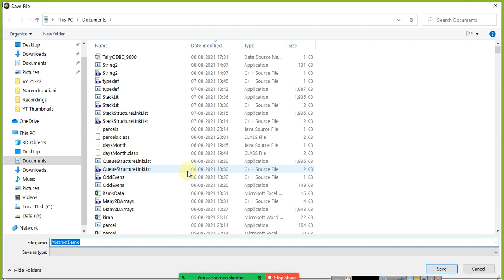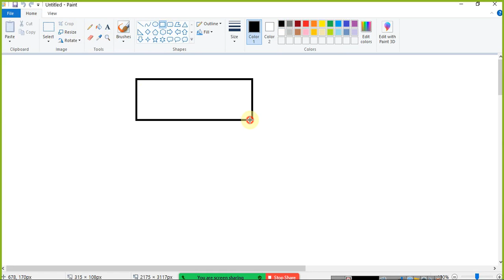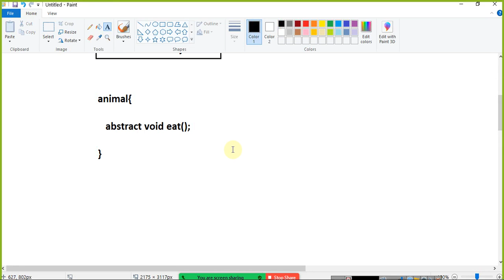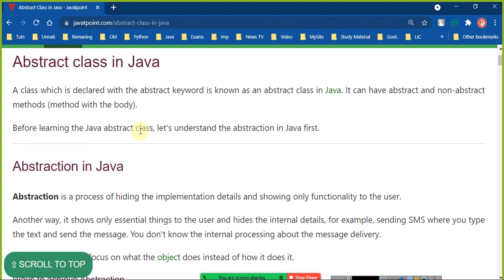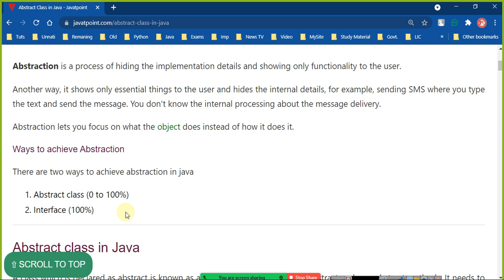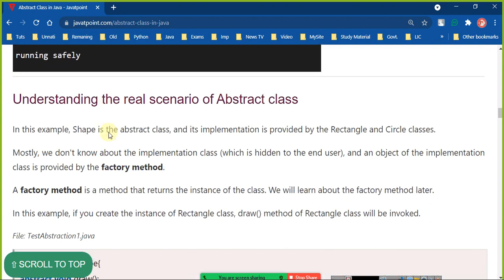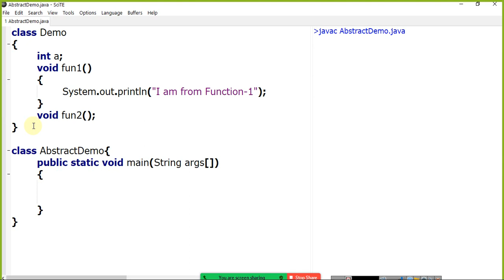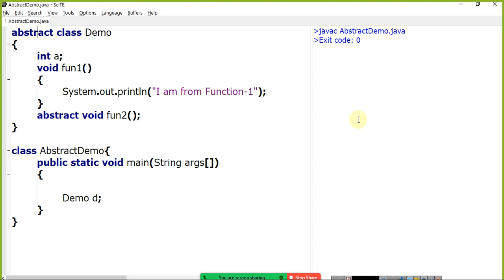Java - Object Oriented Concepts - Abstract Class & Abstract Method | Part - 22